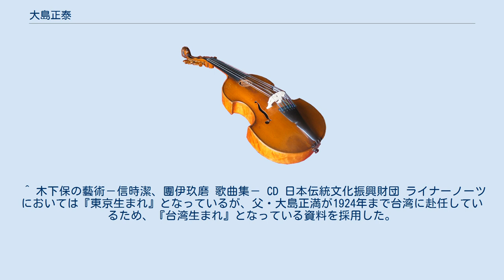大島正泰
大島 正泰（おおしま まさやす、1919年（大正8年）9月20日 - 2012年（平成24年）6月15日）は、日本のピアニスト、音楽教育者。
桐朋学園大学音楽学部名誉教授。
 台湾台北市において、動物学者の父・大島正満と、東京音楽学校卒の母・イマコの五男として生まれる。
 1940年（昭和15年）東京音楽学校予科を経て本科器楽科卒業。
1942年（昭和17年）同校研究科修了。
田中規矩士、レオ・シロタ、井口基成に師事。
 1947年（昭和22年）フェリス女学院（当時の校名は「横浜山手女学院」と変えられていたが、1950年（昭和25年）に「フェリス女学院」に戻される）専門学校音楽科創設と共にピアノ講師となる。
生徒はたったの7名であったが、当時の講師陣は、1941年（昭和16年）に着任していた三宅洋一郎のほか、新たに大島、作曲家の團伊玖磨、音楽評論家の寺西春雄、声楽家の藤井典明が名を連ねていた。
1951年（昭和26年）フェリス女学院短期大学音楽科設置とともに専任助教授に就任。
1955年（昭和30年）に専任教授就任。
 1953年（昭和28年）に桐朋学園高等学校音楽科兼任講師となる。
1956年（昭和31年）に桐朋学園短期大学が創設される。
1961年（昭和36年）桐朋学園大学音楽学部発足とともに同校のピアノ科専任教授に就任。
 1961年（昭和36年）フルブライト研究員としてワシントン大学、ジュリアード音楽院へ研修のため渡米。
 帰国後、桐朋学園大学音楽学部ピアノ科主任教授、及び大学音楽学部長を務める。
 演奏面では、独奏とともに、室内楽や歌曲の伴奏で高く評価されている。
1947年（昭和22年）から1953年（昭和28年）頃まで全国各地の木下保独唱会においてピアニストを務めた。
 音楽教育の面での貢献が著しく、幾多の名ピアニストを育てたことで知られる。
 ジェラルド・ムーア『歌手と伴奏者』等の翻訳や、バーナム、トンプソンのピアノ教則本の翻訳・監修も務めている。
 日本音楽コンクールの審査委員長を長く務め、また日本ピアノ教育連盟の設立に貢献している。
 2012年（平成24年）6月15日逝去。
92歳没。
逝去時、桐朋学園大学音楽学部名誉教授。
 ^ 木下保の藝術－信時潔、團伊玖磨 歌曲集－ CD 日本伝統文化振興財団 ライナーノーツにおいては『東京生まれ』となっているが、父・大島正満が1924年まで台湾に赴任しているため、『台湾生まれ』となっている資料を採用した。